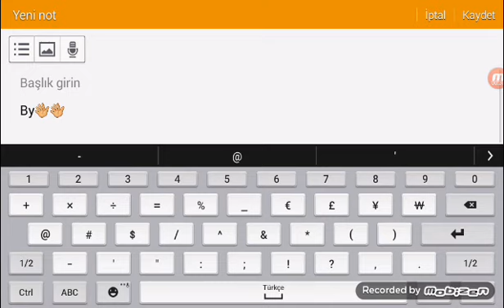Akıncı bo ile yılbaşı frank farkı